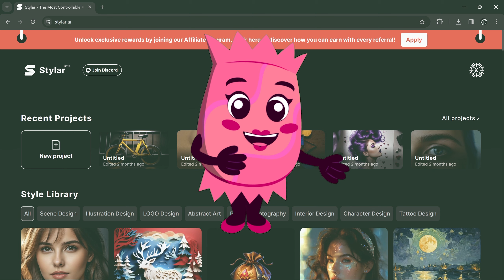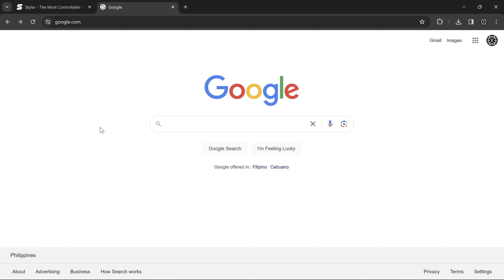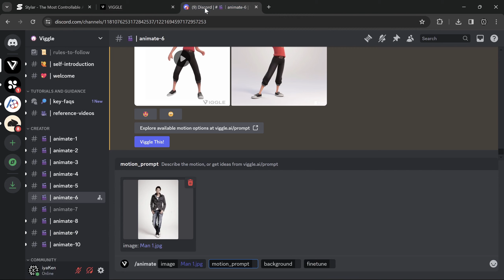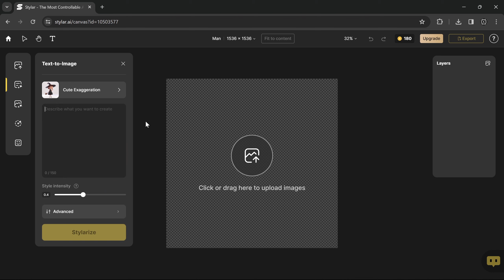ANIMATE any IMAGE from the MOTION you want | AI Motion Capture | Viggle AI Tutorial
Chapters:
00:00 Examples
00:40 Logo Intro
00:57 Start of Tutorial (Stylar)
01:32 Viggle AI
03:06 AI Motion Capture
03:39 Final Result